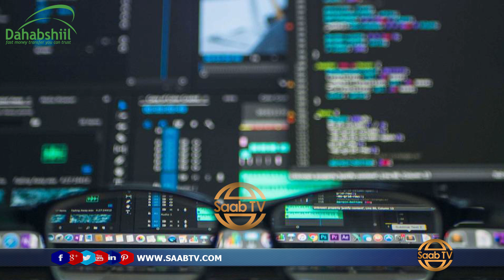Weeraradda Dhinaca internetka oo Kusoo Badanayaa Dadka Isiticmaala Baraha Bulshadda.